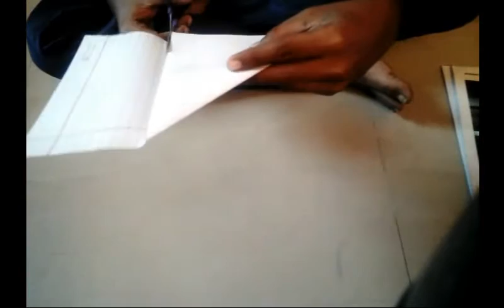how to make a 3d paper airplane simple model at home 2017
Again Hi guys.
this video is special for every one.
In this video i created a 3D paper airplane model in easy steps.
By following this step u can also made this.
if u have any questions then leave in the comment option

(How to change wifi router password )

Thanks.